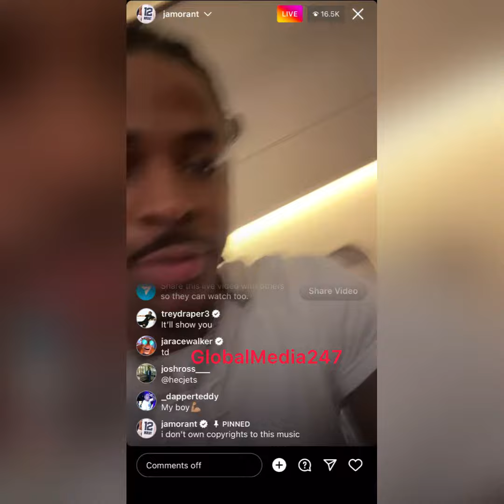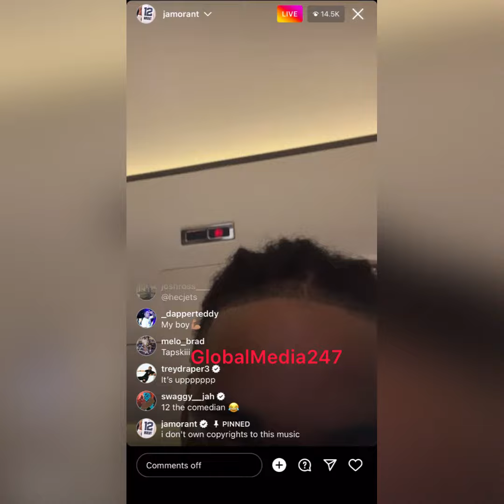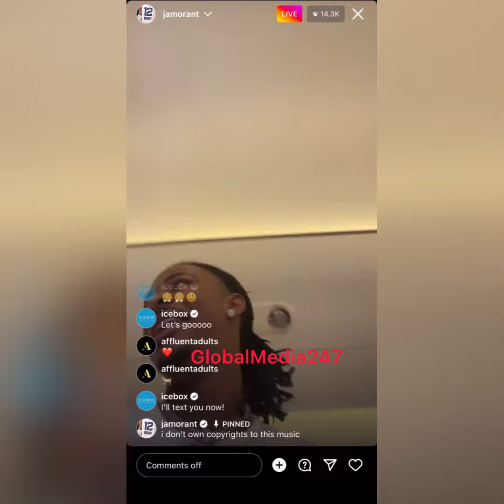4kt Ja Morant plays nba young boy on private jet 🛩 🤾🏽‍♂️memphisgrizzlies